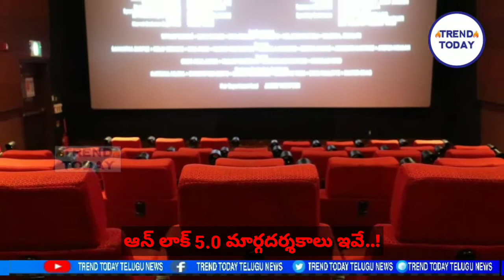ఆన్ లాక్ 5.0 మార్గదర్శకాలు ఇవే..!సినిమహాళ్లు, పాఠశాల ప్రారంభం;80శాతం ఫ్రీ అయినట్లేTRENDTODAYTELUGU